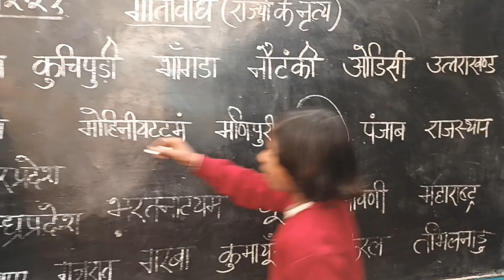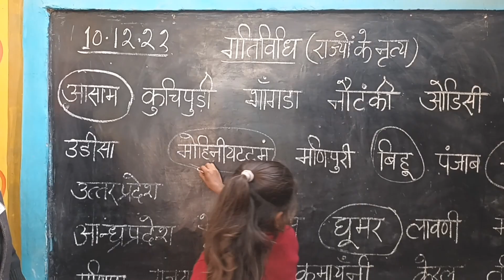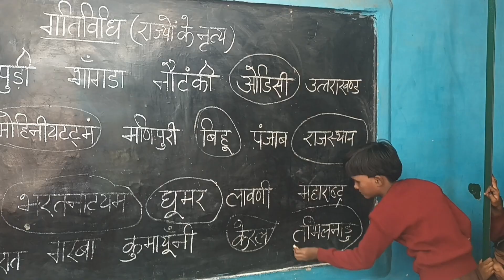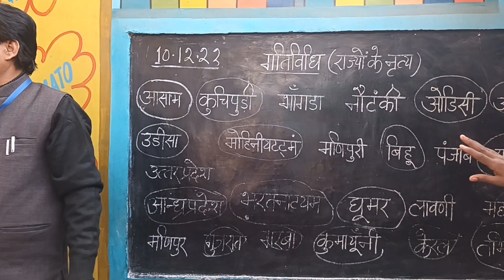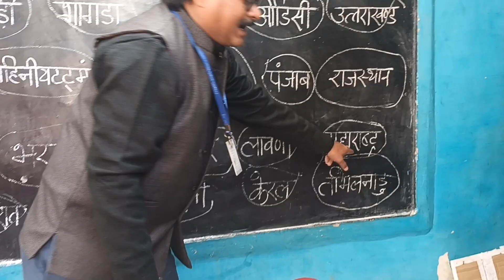गतिवधि द्वारा शिक्षण कराते हुए प्रधानाध्यापक जाकिर हुसैन